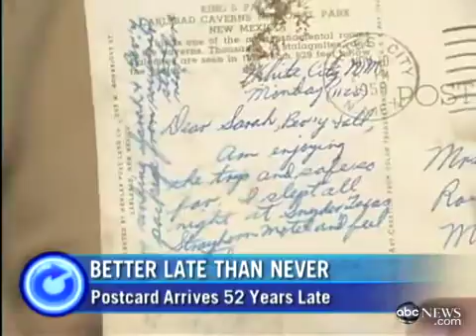Postcard Arrives 52 Years Late